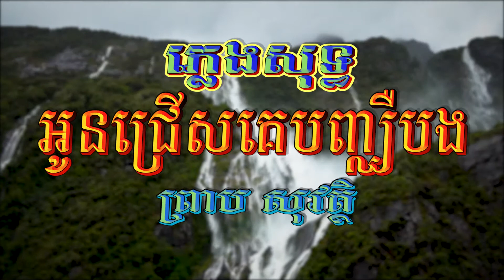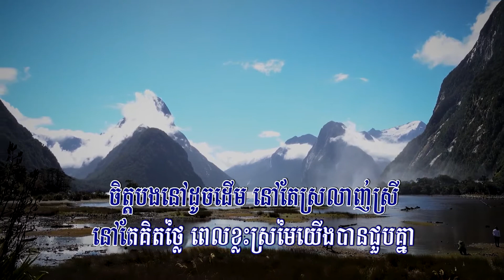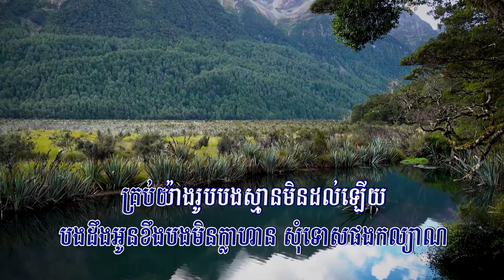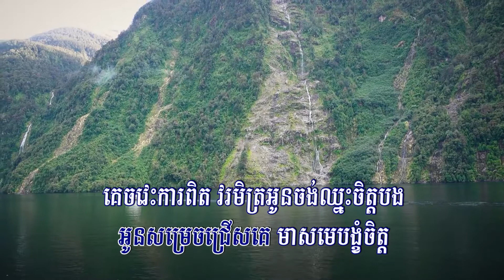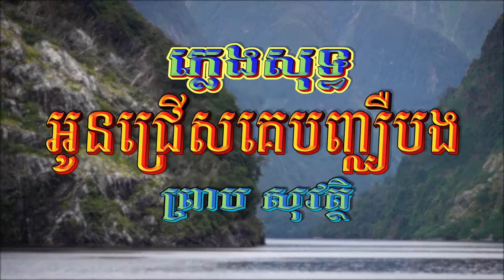អូនជ្រើសគេបញ្ឈឺបង (ព្រាប សុវត្ថិ), ភ្លេងសុទ្ធ, Lyrics Karaoke, RHM CD Vol 415